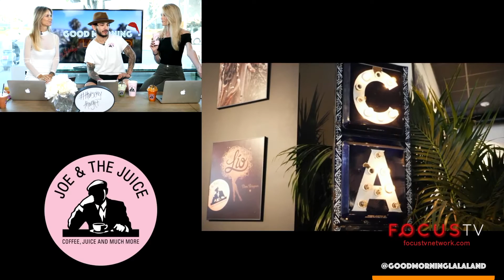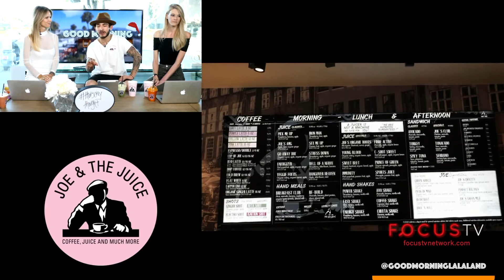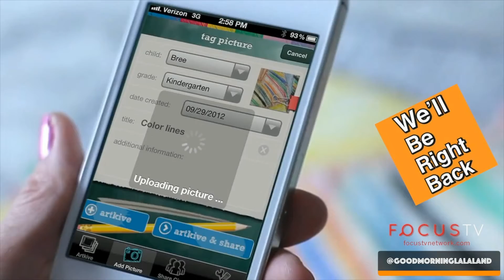JOE & THE JUICE | KEN LECORTE | MARIA FELIPE | GOOD MORNING LALA LAND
Ken LaCorte - Ken LaCorte (born February 5, 1965) is a former executive at the Fox News Channel. In 2006, the network sent him to Gaza to press for the release of kidnapped journalists Steve Centanni and Olaf Wiig.[1]

LaCorte graduated from Claremont McKenna College in 1987. In the late 1980s and early 1990s, he worked as a media consultant for over a hundred companies and candidates in the United States and internationally, including presidential campaigns in Colombia, Guatemala and Venezuela.

In 1997, he challenged California law by publishing the state's Megan's Law list. Despite a warning from the state's Attorney General, LaCorte hand copied the state's high risk sex offenders and published them online. In 2004, California officially published the Megan's Law database on the internet.[2]

LaCorte became the Western Region Bureau Chief for the Fox News Channel in 1999, the national Director of News Editorial in 2003 and the VP of Fox News Digital in 200

Here is today's LaCorte Report. The founder, Ken LaCorte (formerly at FOX News) will be in studio tomorrow for a segment on 2017 News review..

Here is another link to relevant stories from 2017 for reference

Good Morning LaLa Land is the first, live-streaming daily talk show in the world!

Allowing viewers to consume, digest, and share their entertainment experience across multiple, distributed social media platforms simultaneously, Good Morning LaLa Land is leading-edge, digital media at its very best.

Good Morning LaLa Land discusses current events, hot topics, and scintillating guest interviews through the positive, uplifting, and inspiring lens of 3 host perspectives.

The first show of its kind on the planet, Good Morning LaLa Land is aimed squarely at the demand of a large, untapped market & audience, one who is in desperate want & vocal need of conscious infotainment - information that is not only highly entertaining but also deeply useful.

Good Morning LaLa Land empowers people to make major shift happen in their financial, physical, relational and emotional lives... so they can live their best lives starting today... this morning!

So, let go of your B.S. (belief systems), grab your coffee, and have some fun with us each morning M-F 9 am PST!

Where shift happens!

GoodMorningLaLaLand.com
FocusTVNetwork.com
GMLA.TV

Good Morning: Facebook.com/goodmorninglalaland
Dr. Erin: Facebook.com/drerin.tv
Rob: Facebook.com/robmackofficial

WEBSITES:
ErinFallHaskell.com
Robmackcoach.com

We discuss: Wellness, Health, Mindfulness, Meditation, Yoga, Intuition, Visioning, Affirmations, Positivity, The Secret, Law of Attraction, Consciousness, Spirituality, Universal Law, Body, Mind, Soul, Cleansing, Juicing, Relationships, Dating, Empowerment, Leadership, Money, Wealth, Prosperity, Success, Coaching, Advice, Ask, How, Life, and Love.